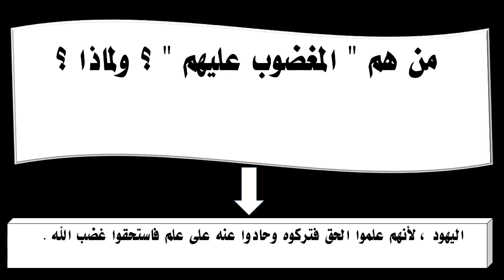من هم المغضوب عليهم ؟ ولماذا ؟